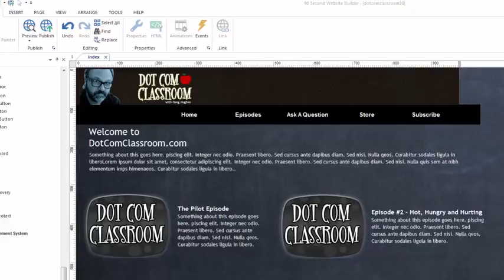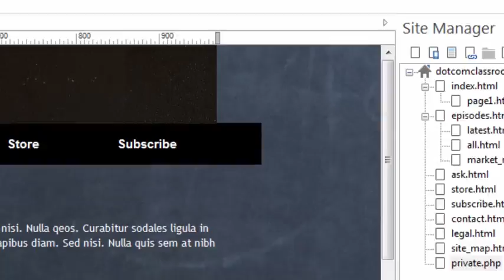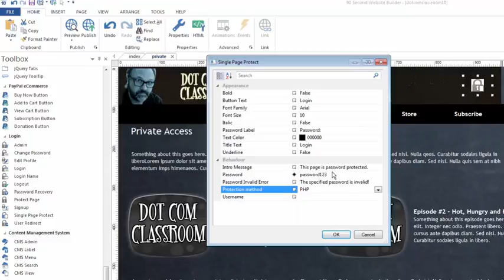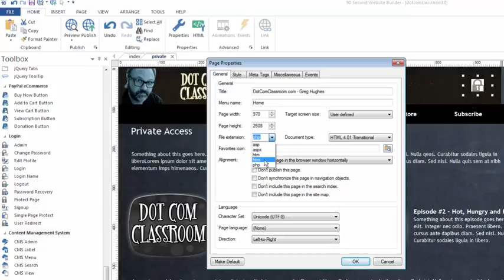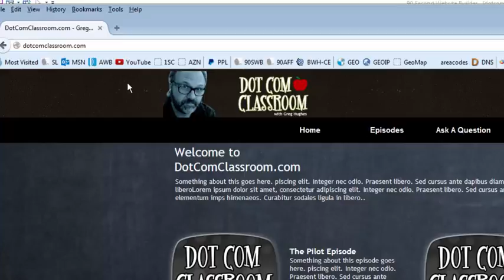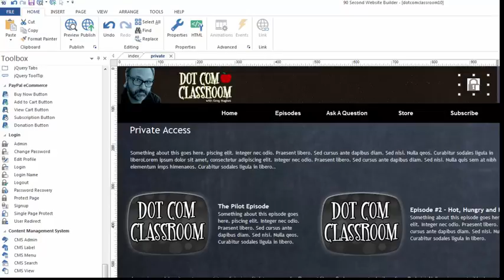Simple Password Protection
- How to use basic page protection in 90 Second Website Builder.